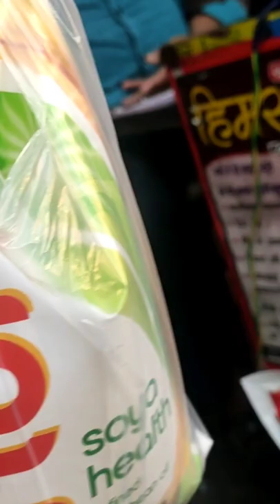vlog video bihar pupri